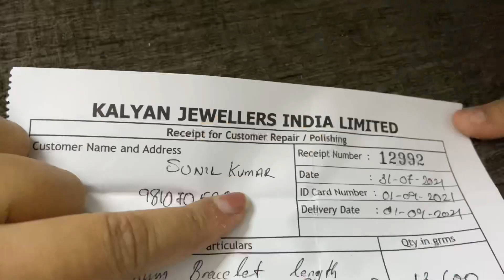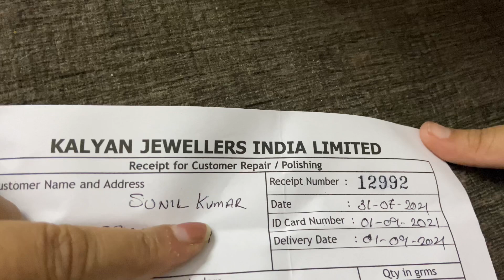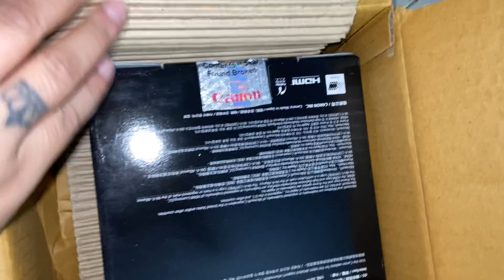MY NEW CAMERA || CANON G7X MARK2 || BEST VLOGGING CAMERA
CAMERA UNBOXING -  5:35